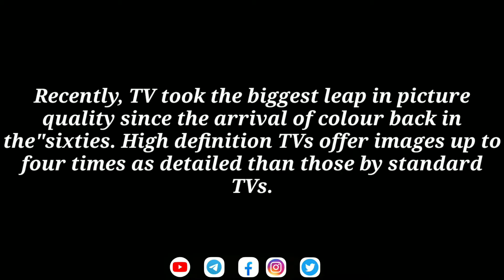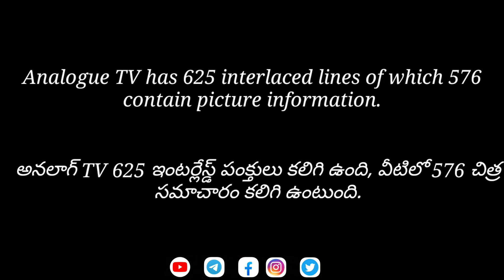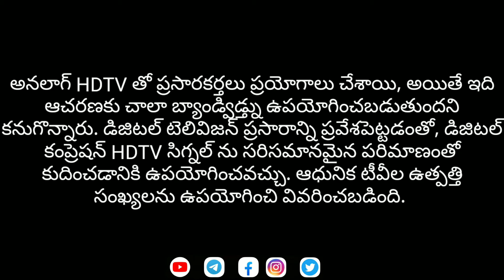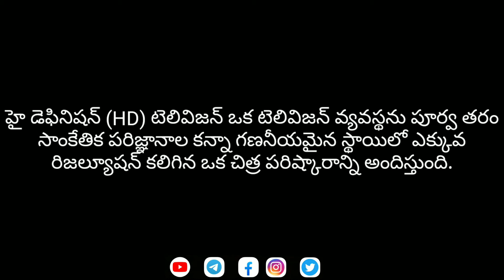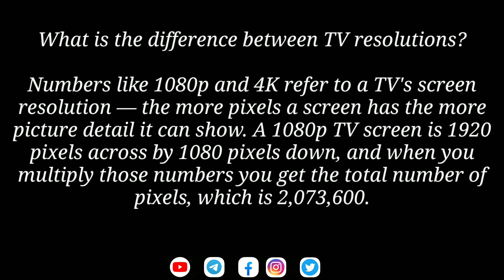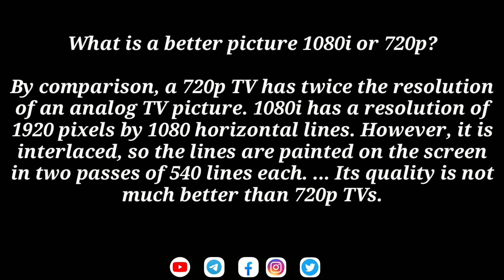40. What's the difference between hi-def & normal TV ? PBSVIBES, scienceclass,#20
Have a look on socialnetworks